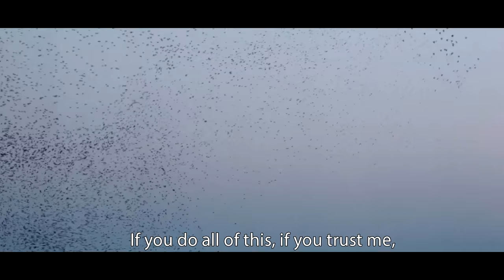Cesare Picco - Spirit of the Piano (short movie / Eng. Sub.)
“SPIRIT OF THE PIANO” is a real descent inside the heart of the piano, in the places where the concert grand piano CFX Yamaha is created and where it takes its shape, but also inside the tradition of hundreds of expert craftsmen and engineers who create a unique instrument thanks to precision and concentration.

Yamaha has invited Cesare Picco to document with his sensibility and originality the connection between ancient traditions e contemporary philosophy, through spirituality, nature and state-of-the-art technology, that is the basic elements that give life to unique instrument such as CFX pianos.

In “SPIRIT OF THE PIANO” Cesare Picco has placed his poetics and his personal relationship together with his beloved instrument: everything is set in the landscape of Japan, a special country well-known and often visited by the author.

SPIRIT OF THE PIANO (Piano no Tamashii)
Duration: 10 minutes
Format: 16:9 HD
Produced by Yamaha Music Europe and Blumargot Edizioni
Directed by Cesare Picco
Created by Cesare Picco and Monica Malavasi
Editing by di Erika Manoni
Cinematography by Matteo Girola
Sound and mix by Daniele Valentini